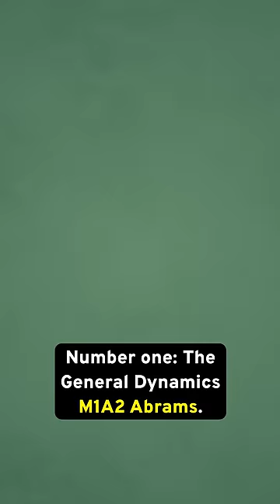Top 3 Most Powerful Tanks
With Western tanks now on their way to Ukraine, here’s our list of the three most powerful tanks in service today.

Number one: The General Dynamics M1A2 Abrams.

With decades of distinguished combat experience, boy does the Abrams pack a punch. Upgraded datalink sensors, pre-programmed ammunition, AI-assisted targeting, and 360º infrared sights make this behemoth deadly day or night. With 10,000 built, the reliable Abrams will continue to perform for decades to come.

Number two: The Korean K2 Black Panther

South Korea’s entry is the dark horse on our list. Coming in at a spry 55 tons, what the advanced Black Panther lacks in weight it makes up for in maneuverability and capability. An added plus: it was designed to ford bodies of water twice as tall as the tank itself. Did someone order a submarine with their tank?

Number three: The German Leopard 2

Sorry Brits, the Leopard is simply Europe’s best tank. Agile and accurate, the German tank boasts an insane fire control stabilization system on par with the Abrams—meaning it can easily hit targets…at night…on the move…through smoke.